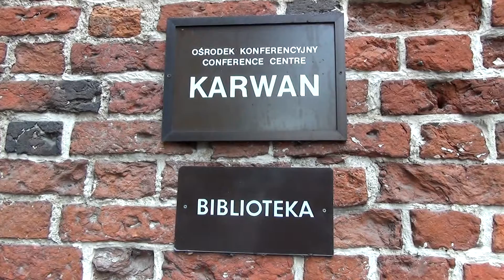Chór Uniwersytecki-Mahidol z Tajlandi wystąpił podczas Zamkowych Kameraliów w Malborku - 17.05.2016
Chór Uniwersytecki Mahidol powstał w lipcu 2011 r. z inicjatywy prof. dr. Sugree Charoensook, dziekana wydziału muzycznego. Jest chórem mieszanym złożonym z wyselekcjonowanej grupy studentów różnych kierunków Uniwersytetu Mahidol. Dyrygentem jest Rit Subsomboon, który rozpoczął przygodę z muzyką w wieku 8 lat. W 2005 r. w Bangkoku wygrał Chopinowski Konkurs Pianistyczny i został odznaczony specjalną nagrodą za najlepsze wykonanie poloneza i nokturna.

Chór Uniwersytecki Mahidol jest zdobywcą nagród na szczeblu regionalnym i krajowym w Tajlandii. Chór wystąpił w wielu polskich miastach. Wygrał dwa srebrne medale w konkursie Slovakia Cantat 2013 w Bratysławie.

Organizatorami kolejnego koncertu z cyklu Zamkowe Kameralia są Muzeum Zamkowe w Malborku, Stowarzyszenie Miłośników Muzyki i Stowarzyszenie OŚ.

Chór z Tajlandii wystąpi w Malborku w ramach Metropolitalnych Koncertów Towarzyszących 12 Międzynarodowego Festiwalu Chóralnego MUNDUS CANTAT, których organizatorem jest Fundacja MUNDUS CANTAT.